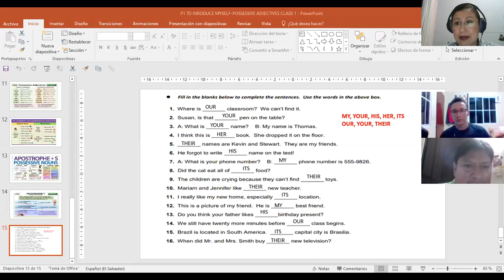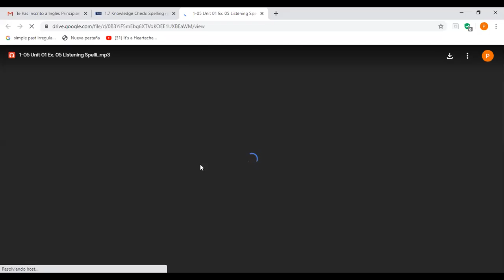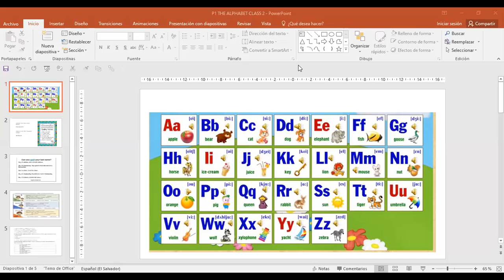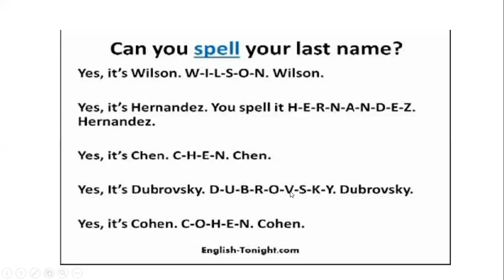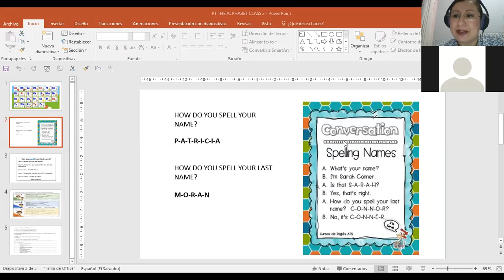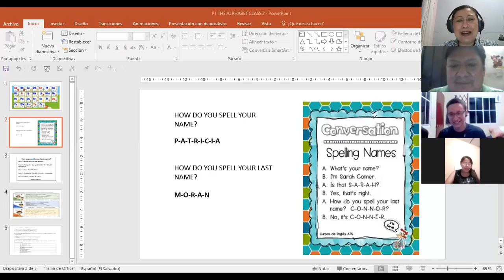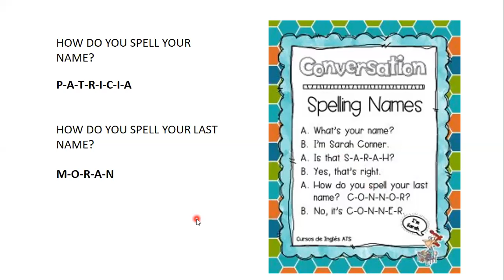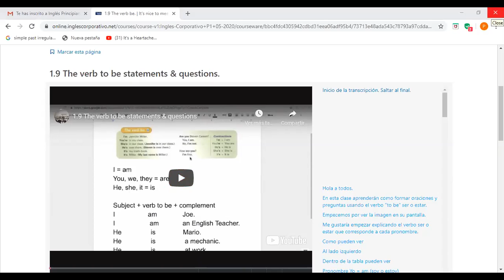Ingles Corporativo-P1-05-8-9PM SPELLING NAMES- THE ENGLISH ALPHABETH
Participans learn the English Alphabet and practice spelling their names and last names.